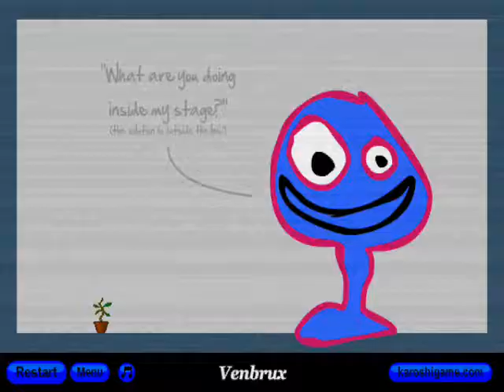Hugging Mines - Super Karoshi #2